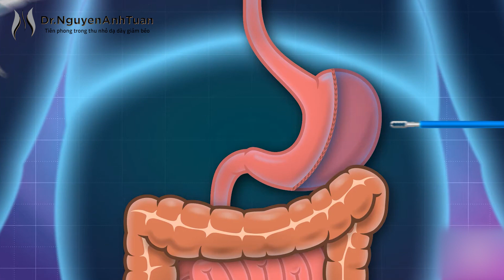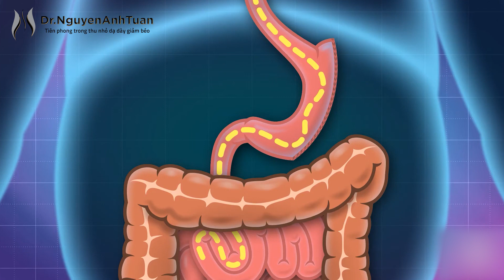"Cơn sóng dữ" mang tên béo phì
Tổ chức Y tế Thế giới  (WHO) ước tính, đến năm 2025 sẽ có khoảng 167 triệu người trên toàn cầu, gồm cả người lớn và trẻ em, trở nên kém khỏe mạnh hơn vì bị thừa cân hoặc béo phì.
Những người bị béo phì thường nhận phải sự kỳ thị ngoại hình. Điều này làm ảnh hưởng đến những nỗ lực của cá nhân họ, cũng như có thể gây ra những nhận thức sai lầm về bệnh béo phì. Chìa khóa để ngăn ngừa béo phì chính là hành động sớm.

⚜ 𝐃𝐫. 𝐍𝐠𝐮𝐲𝐞𝐧 𝐀𝐧𝐡 𝐓𝐮𝐚𝐧 ⚜
Tiên phong trong thu nhỏ dạ dày giảm béo
Cam kết đồng hành suốt đời cùng người bệnh
📞 SĐT Trợ lý PGS: 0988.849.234
🏢 Địa chỉ:
Hà Nội: Số 79 Lê Duẩn, phường Cửa Nam, quận Hoàn Kiếm.
TP. HCM: Số 199/6 Hoàng Văn Thụ, phường 8, quận Phú Nhuận.